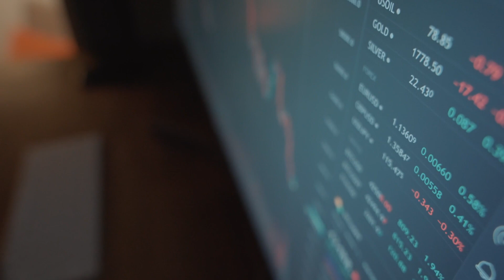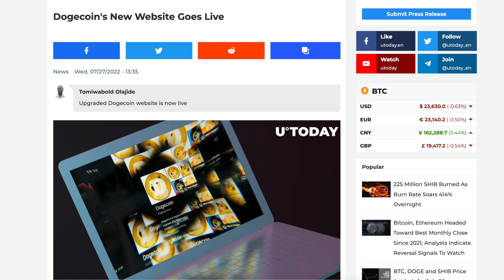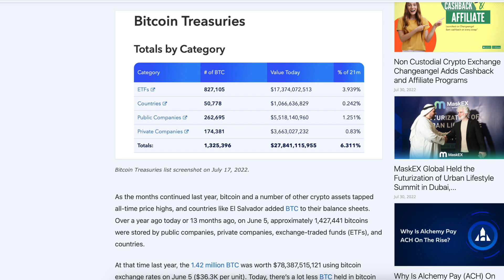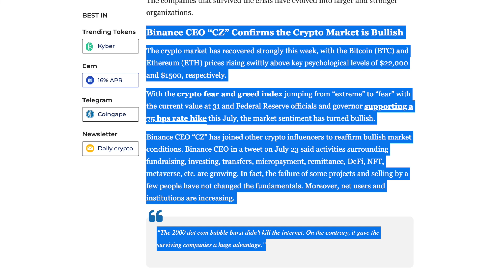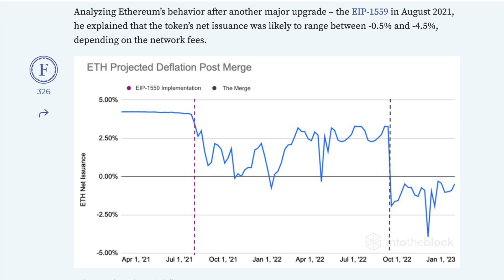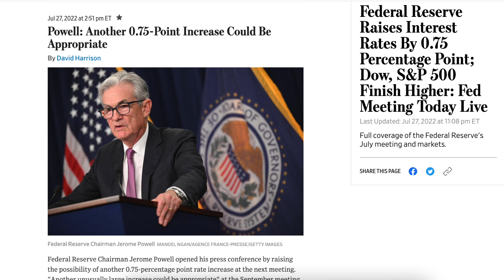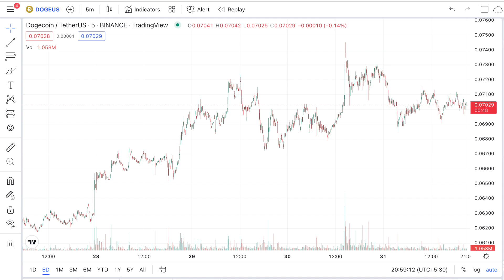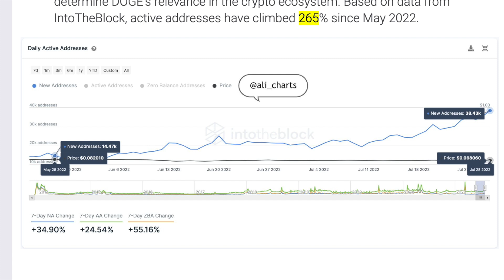DOGECOIN HOLDERS ARE GOING TO BECOME RICH!! MASSIVE BULL RUN HAS STARTED! | DOGECOIN NEWS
In this video, I'll talk about why dogecoin's bull run has started and i'll also talk about some other major news for bitcoin and the crypto market.